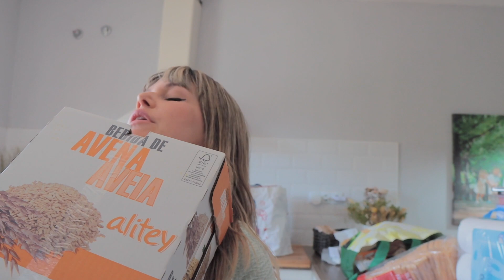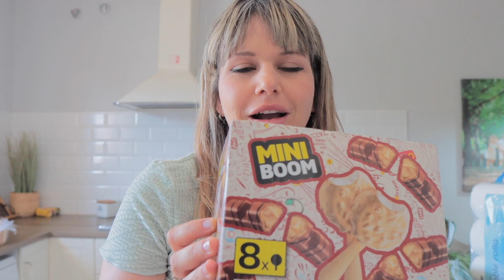SÚPER COMPRA SEMANAL MERCADONA | Besos de Miel